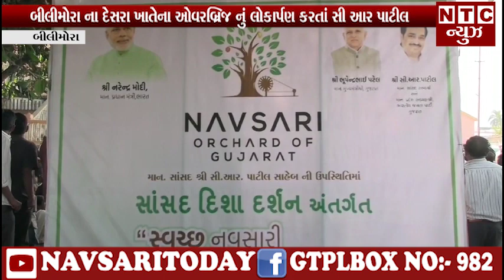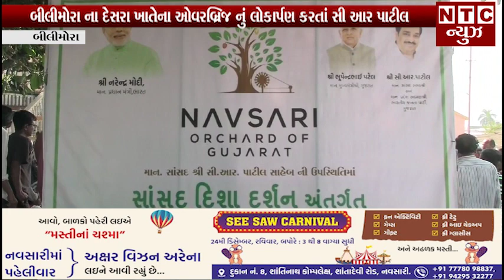| NTC News Navsari/બીલીમોરા ના દેસરા ખાતેના ઓવરબ્રિજ નું લોકાર્પણ કરતાં સી આર પાટીલ